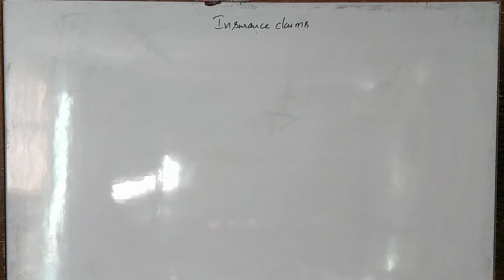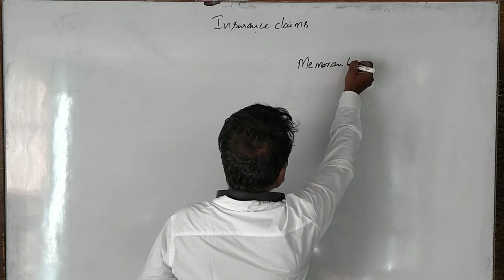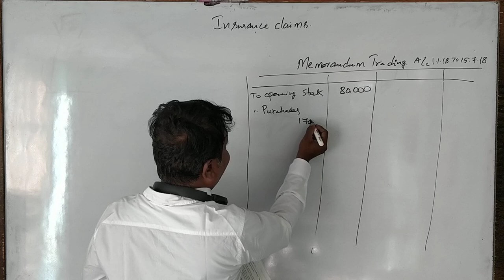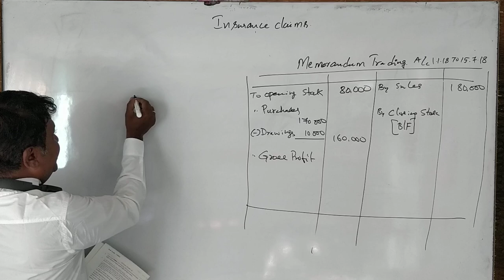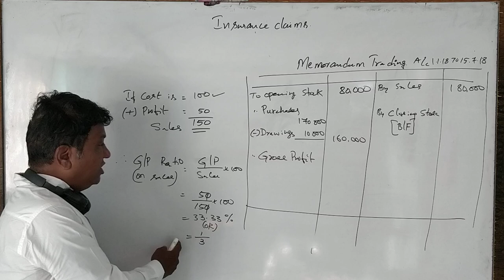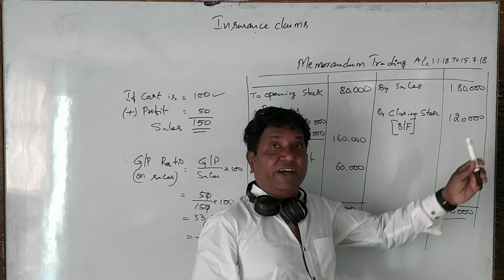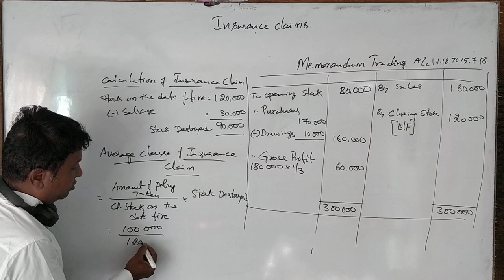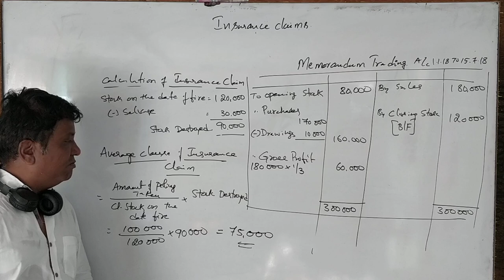Insurance Claims in Kannada (2019 Question Paper for 6 Marks)